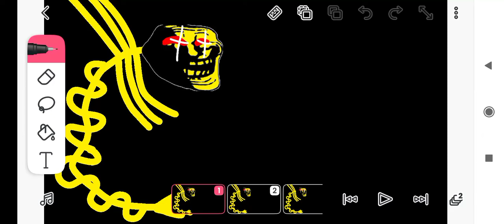The world destoryer part 2